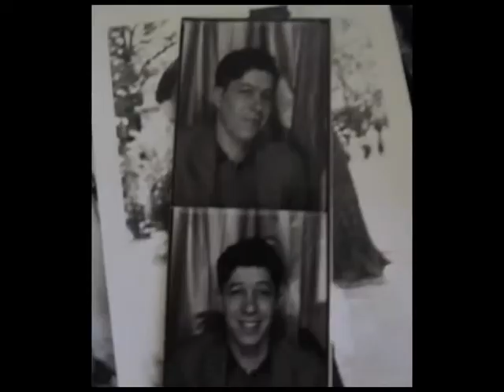Tuli Kupferberg The Tuli Song & Life in Pictures + I Was Much Mistaken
ploaded on Sep 30, 2010

Tuli's 87th birthday was celebrated posthumously at Judith Malina's Living Theatre on Manhattan's Lower East Side, September 28, 2010. A montage of photos by Thelma Blitz and others was accompanied by Tim McCarthy's Tuli Song and Tuli singing his 1989 autobiographical song, "I Was Much Mistaken" preceded a show of many performers. The photo stream begins with "Schmucko Marx" which was Tuli's first internet password. Tuli loved the Marx brothers.Other musicians in this video in order of appearance: Ed Sanders, Ken Weaver, Barbara Dane, Stephan Said, Thurston

Moore, Jeffrey Lewis. Opening 79th birthday video by Norman Savitt. The slideshow ends with the last smiling photo we have of Tuli. It winks , I don't know how. Happy Birthday Tuli. We miss you. Live forever.